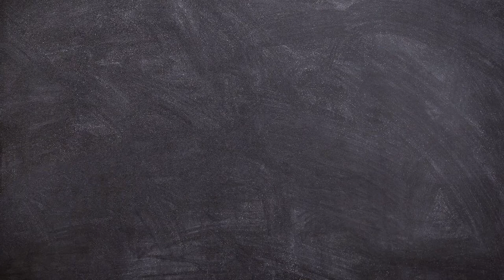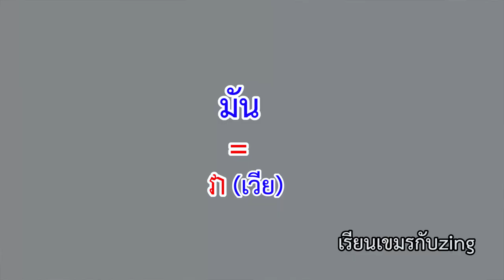คำสรรพนามภาษาเขมร-ภาษาเขมรกับzing EP3-{zing's vlog}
คำสรรพนามภาษาเขมร-ภาษาเขมรกับzing{zing's vlog}